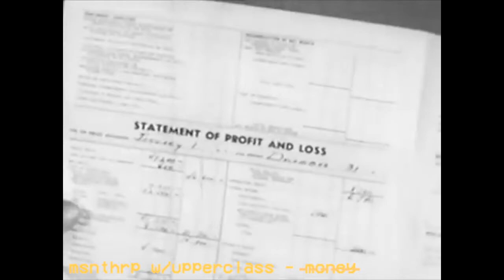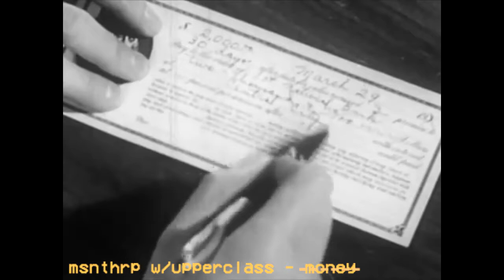msnthrp x upperclass - m̶o̶n̶e̶y̶ | LO-FI HIPHOP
✘ Describe this Beat in few words:
collaboration with upperclass. pur lofi hiphop dirty , dusty , underground

✘ 𝕀𝕗 𝕦 𝕒𝕣𝕖 𝕒 𝕧𝕖𝕖𝕖𝕣𝕪 𝕔𝕠𝕠𝕝 𝕡𝕖𝕣𝕤𝕠𝕟 ...𝕗𝕠𝕝𝕝𝕠𝕨 𝕞𝕖 -_-

share my music to the whole world and get feedback from people on the other side of the earth means so much to me !  THANKS

☮ & ❤ from rainy cologne
msnthrp